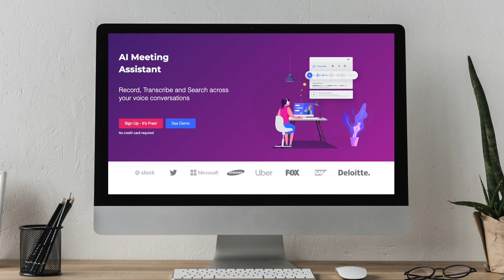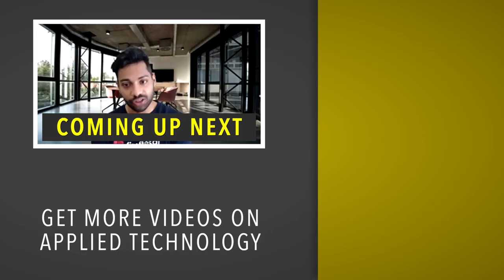Your Meetings AI Ally | Krishna Ramineni at Fireflies.ai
A lot has changed in business over the past thirty years—but one element that continues eternal is meetings. These days we might have them over Zoom, but they’re still the same as ever.

Our guest on the latest UpTech Report isn’t trying to change meetings, but he is hoping to make them easier to navigate and process. And he’s doing it with artificial intelligence.

Krishna Ramineni is the co-founder and CEO of Fireflies.ai—a company that offers an artificial personal assistant that can take notes on your meetings, giving you transcripts and action items—and even attend them without you.